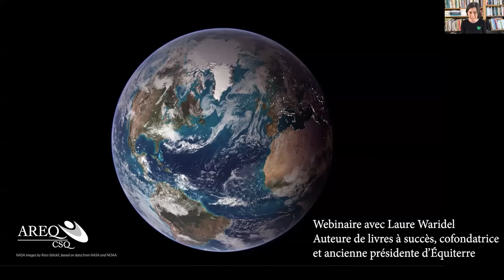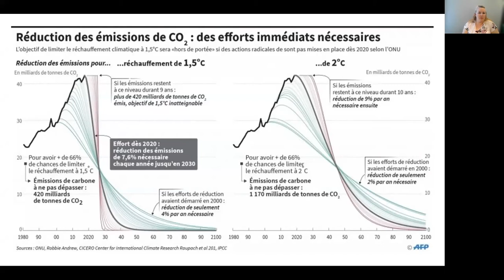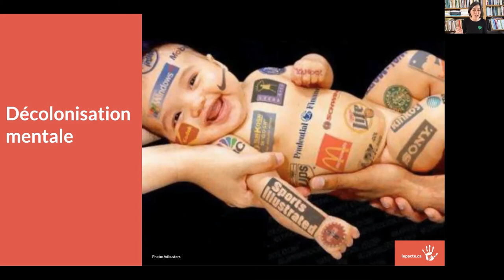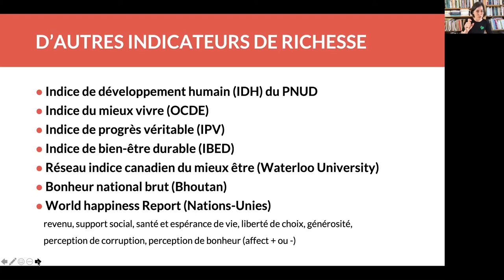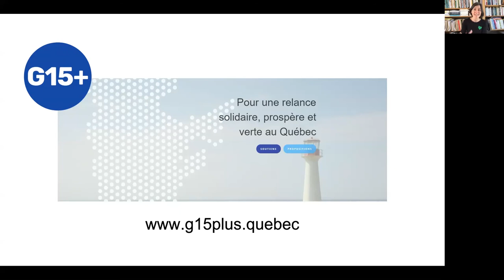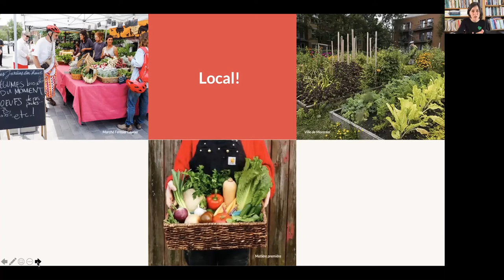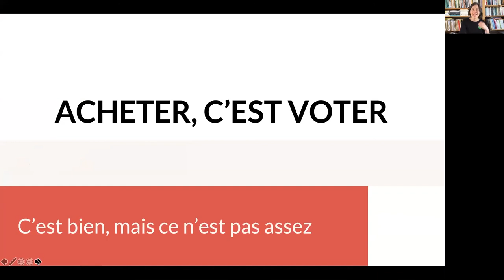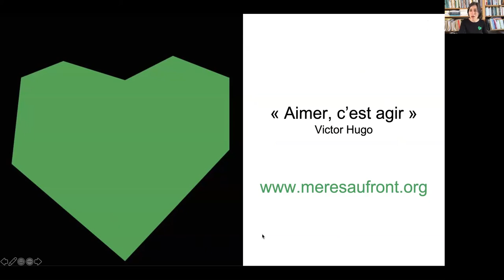Webinaire organisée par l'AREQ-CSQ avec Laure Waridel - 13 avril 2021